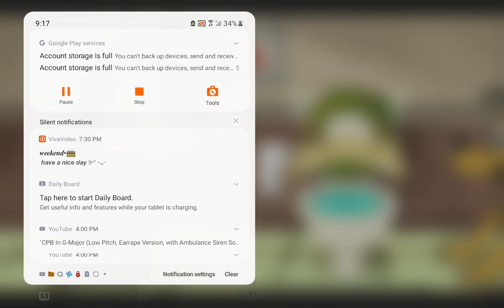February 24, 2024